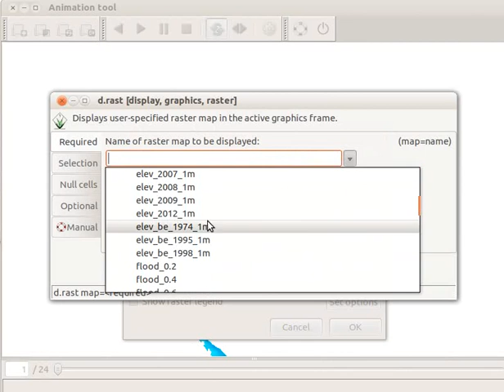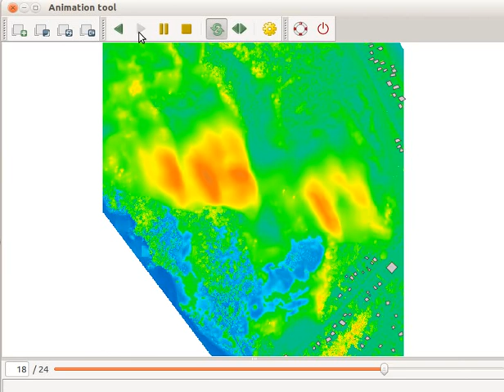Animation tool with multiple map layers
GRASS GIS Animation Tool now allows to add multiple map layers and time series.